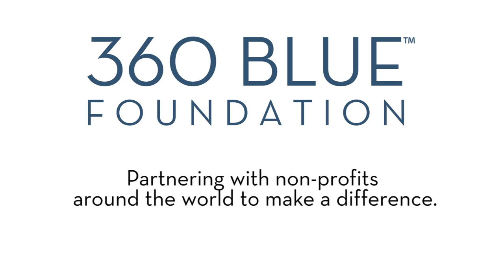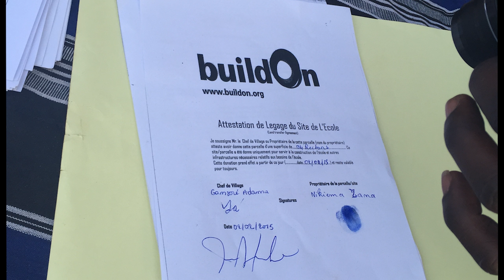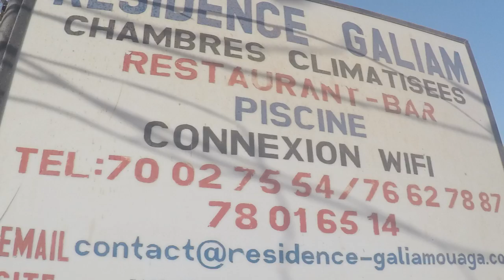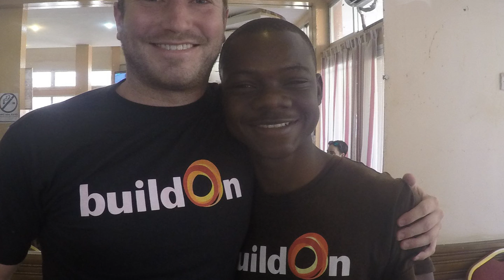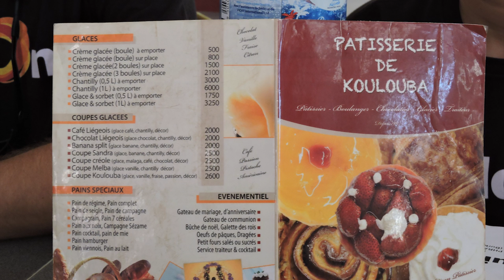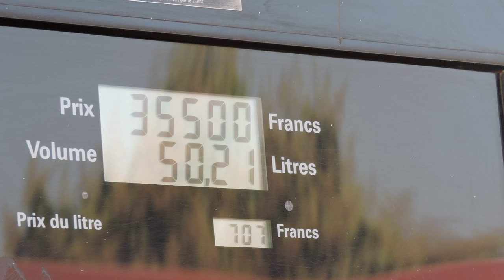Burkina Faso Video